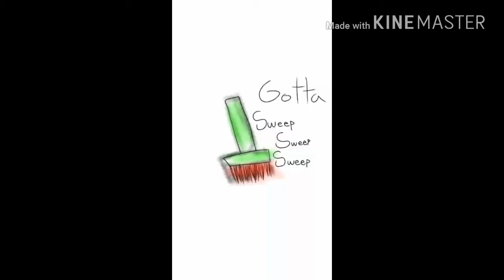Looks like its sweeping time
A quick sketch of The Broom from Baldi's Basics